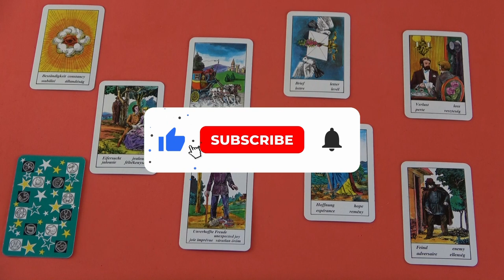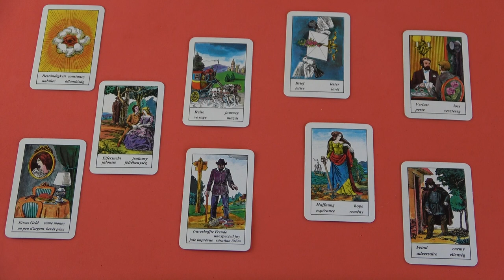Valaki féltékeny rád ❣